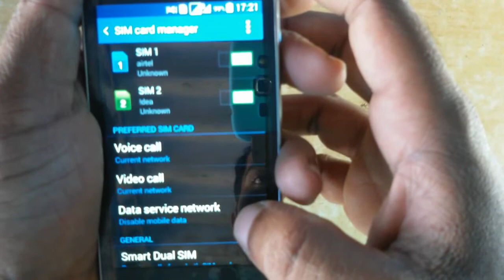Samsung Galaxy S Duos 3| How to insert Micro SIM Card | Dual sim | Samsung Mobile Phone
How to insert micro sim card on samsung s dous 3.